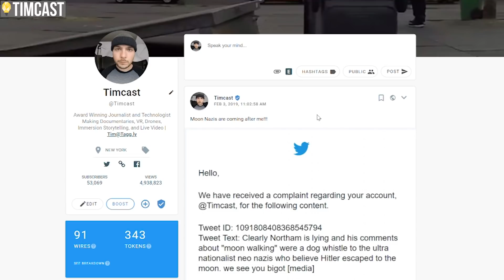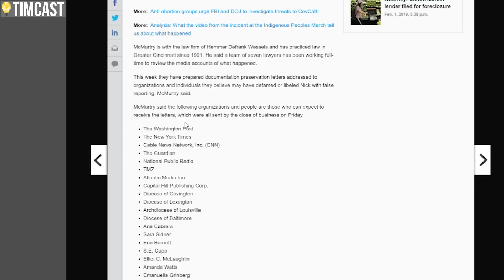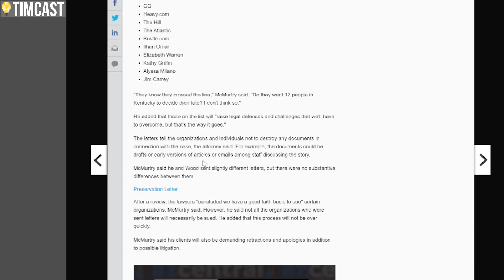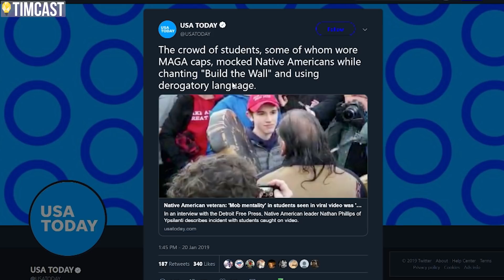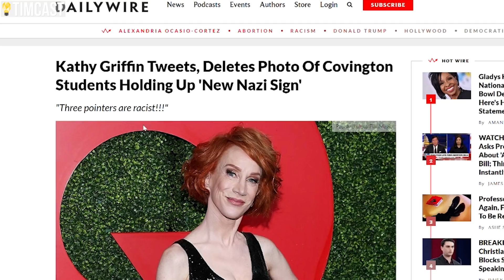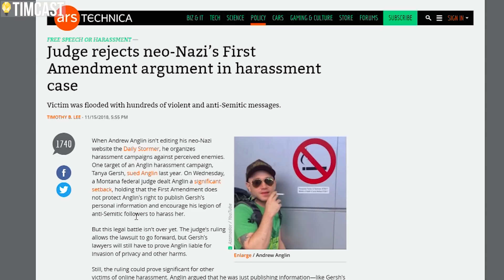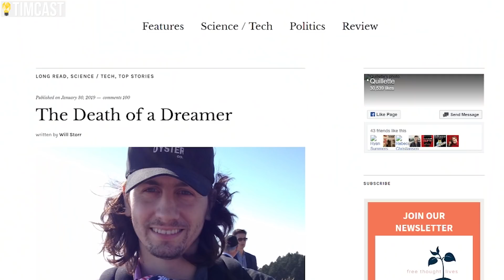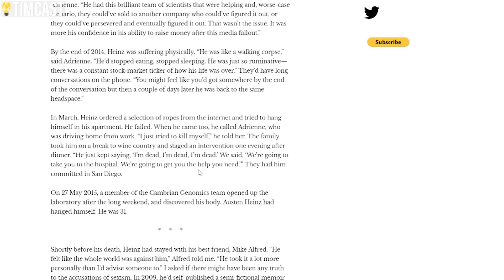Leftist Celebrities And Media Face MASSIVE Covington Lawsuit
Leftist Media And Celebrities Face MASSIVE Covington Catholic High School Lawsuit. The lawyers representing Nick Sandmann have sent over 50 letters as the first step in libel and defamation cases in the MAGA hat / MAGA Teen incident in Washington DC.

Many leftist and far left personalities produced false statements or encouraged people to harass the Covington Catholic High school students following their incident with Nathan Phillips, the native american who lied about what happened in DC. These individuals can expect letters as well as major news outlets.

The media uncritically parroted activist rhetoric and falsehoods and will now face the repercussions of publishing fake news.

MY GEAR
360 Camera (VR)

Tim Pool
330 Washington Street - PMB 517